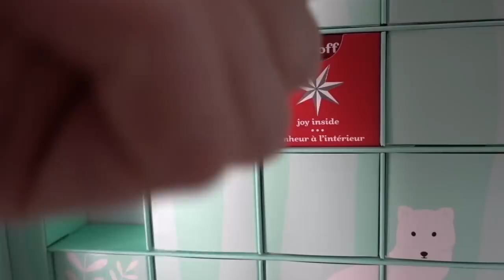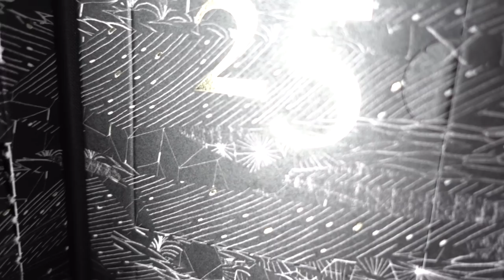Vlogmas: Day 24 (Christmas Eve)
Vlogmas Day 24:

There is truly nothing exciting happening in Vlogmas day 24, but it is what it is, but it Vlogmas fashion I can't miss a day.
- Surprise for Steven
- Gift idea for friends and neighbors
- Kindness chat